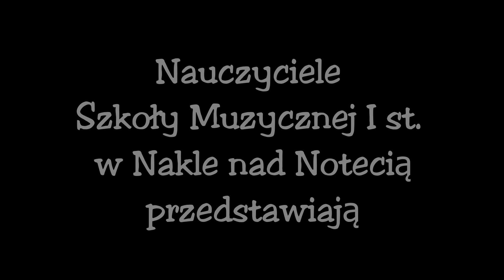Miłość rośnie wokół nas (Król lew) by Elton John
Wykonawcy: nauczyciele Szkoły Muzycznej I st. w Nakle nad Notecią
wokal: Monika Susłyk (solo), Marta Trudzińska (solo II), Beata Nehring, Marta Ronek-Koślińska
fortepian: Marzena Frankiewicz-Stępień
akordeon: Stanisław Miłek
gitara: Ewa Pater
perkusja: Jakub Waszczuk
flet: Julia Stanecka
skrzypce: Justyna Czop-Miłek, Balbina Szczepanik
montaż: Julia Stanecka

maj 2020 r.